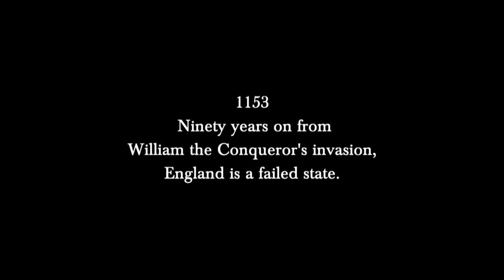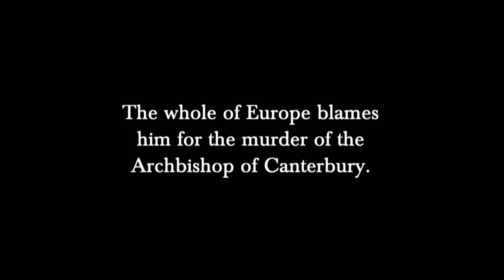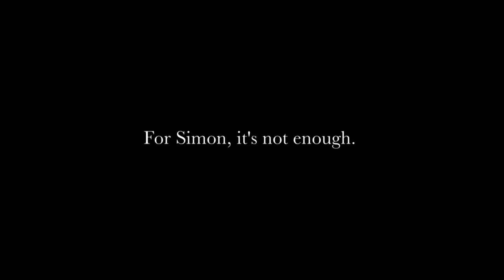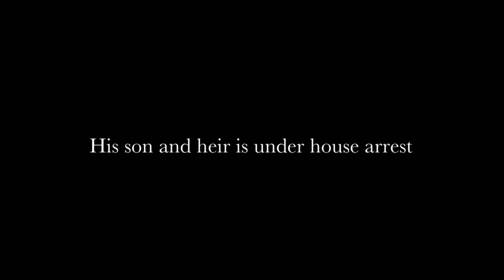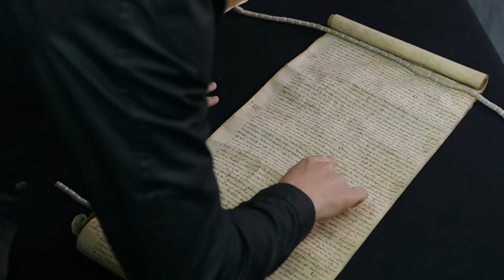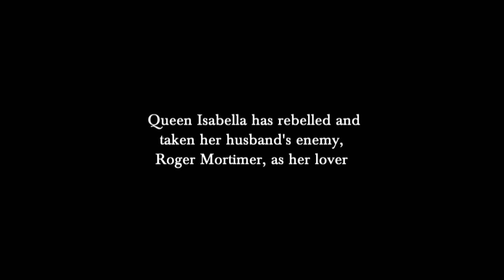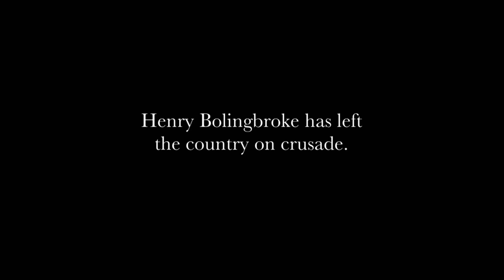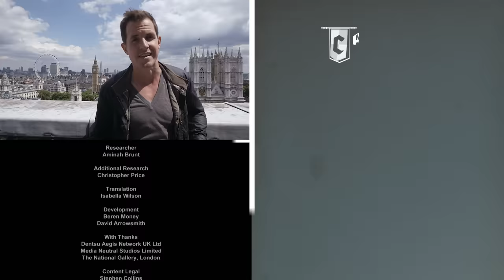Britain's Bloodiest Dynasty: The Complete History Of The Plantagenets | Chronicle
The dynasty on which Game of Thrones is based is masterfully brought to life by Dan Jones in this four-part series.  Following one of the most shocking periods in British history, a new historical docu-drama brings to life the dynasty that dragged Britain out of the dark ages and into the modern world.

00:00:00 Henry II: Betrayal
00:45:16 Henry III: Hatred
01:28:13 Edward II: Revenge
02:11:17 Richard II: Tyranny